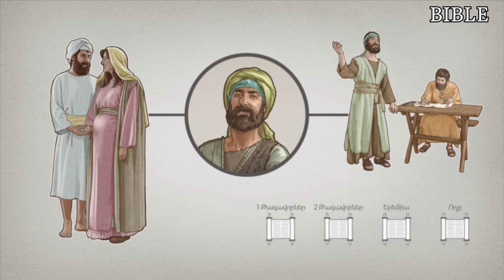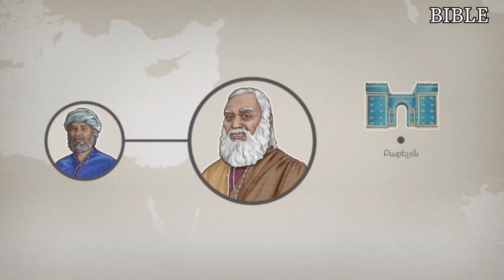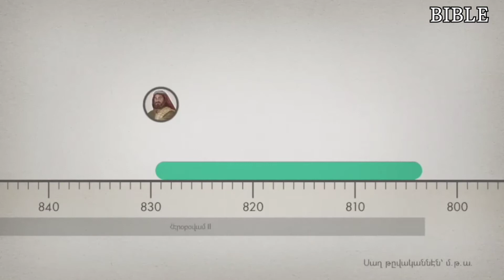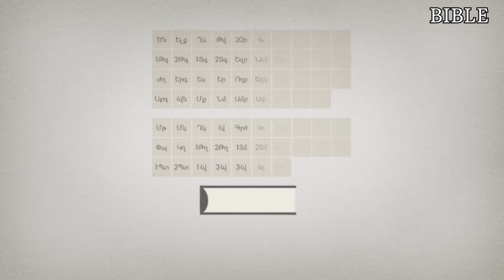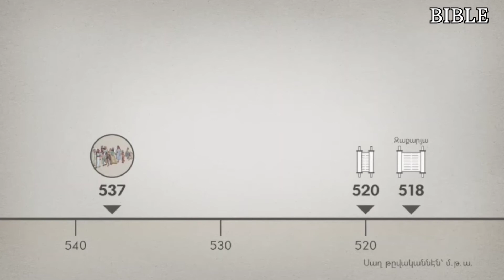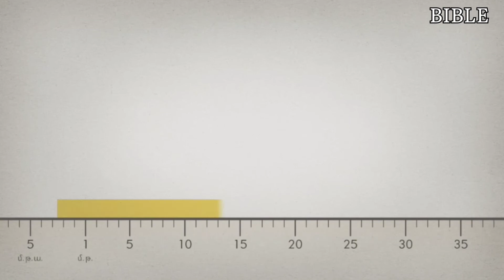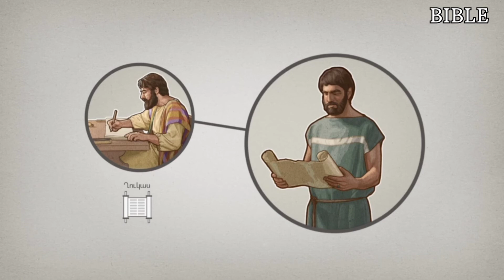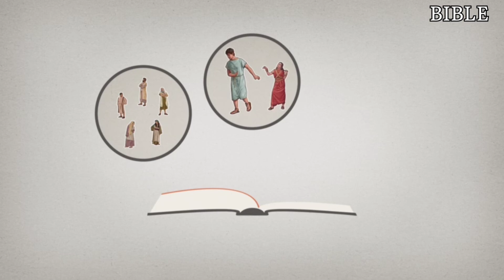(Armenia Dialek Timur) The Bible-Books Of The Bible